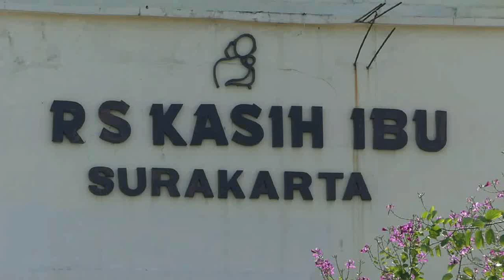BALITA MENINGGAL DUNIA TERTIMPA POHON - JOGJA TV